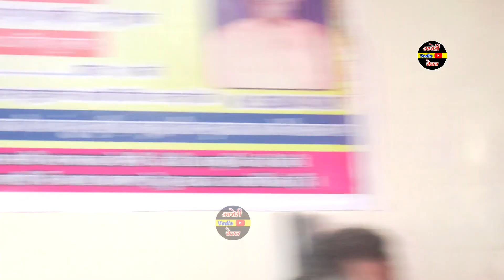न्यू बाबा और नाती✓के प्रेम की कहानी।। जरूर सुने देवी_आकृति_जी 7088629723